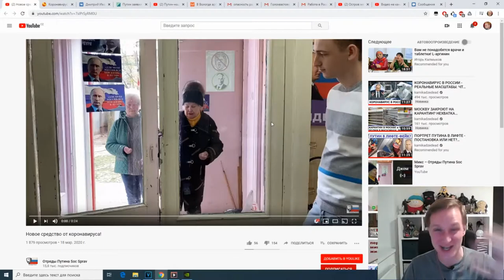Синдромы путинизма нищета, слабоумие, скрепы ЛЕКАРСТВО ОТ КОРОНАВИРУСА